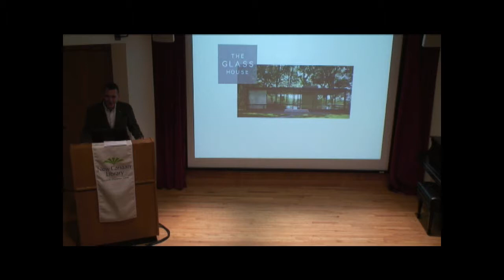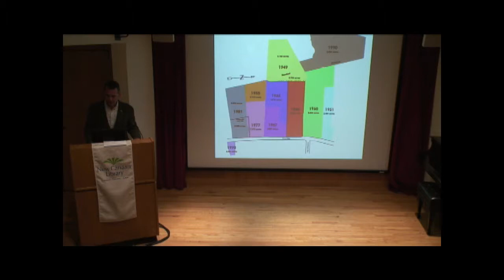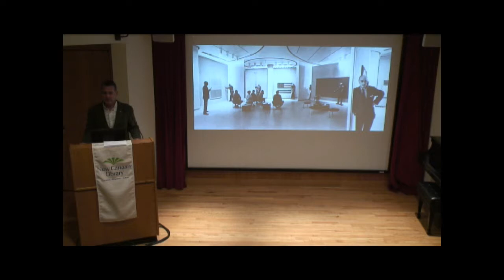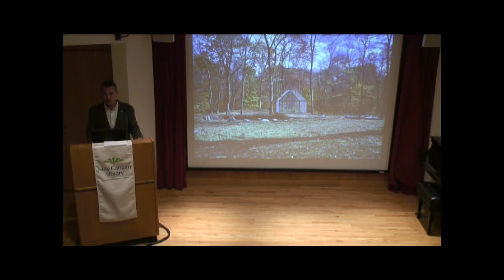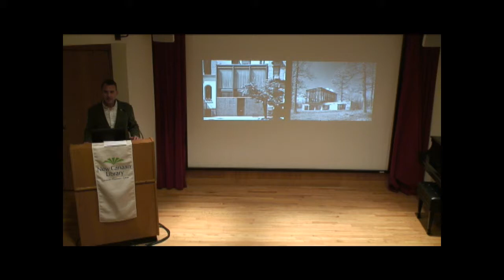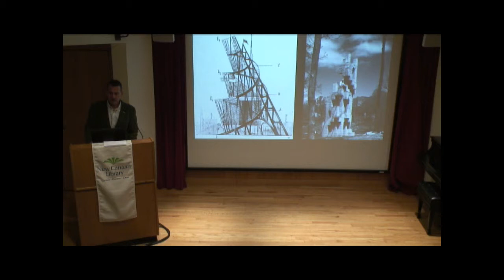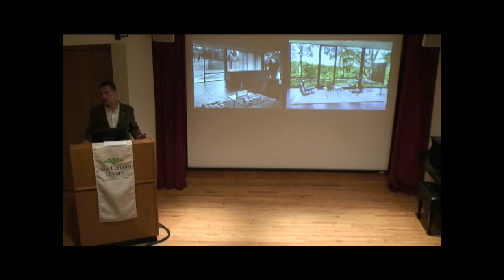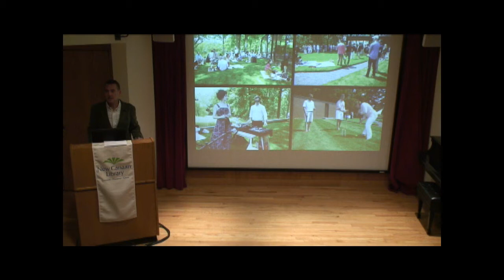New Canaan Library Presents: Glass House Lecture with Henry Urbach April 6 2014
Glass House Lecture with Henry Urbach at The New Canaan Library on April 6, 2014.